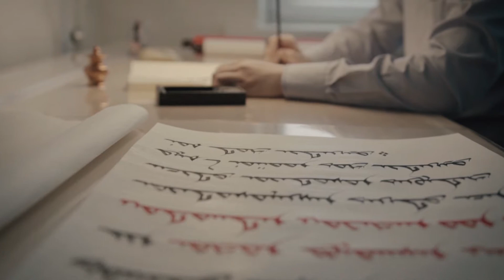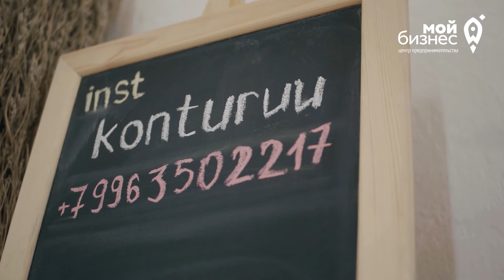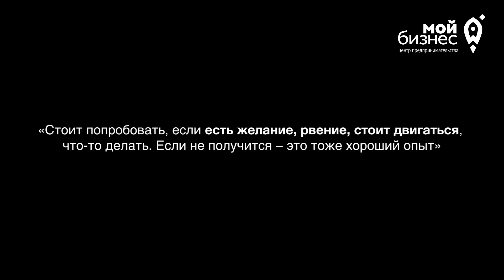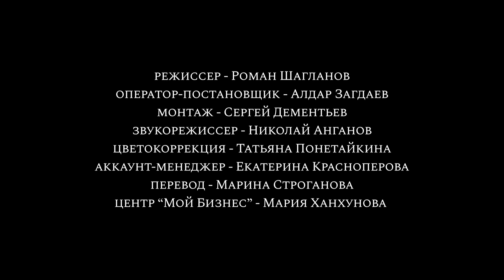Ремесленники Бурятии Выпуск №3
В настоящее время мастера народных промыслов и ремесел переживают не лучшие времена. Недостаточная материально-техническая база, отсутствие механизмов передачи опыта, массовое изготовление штампов - все это создает проблемы и не даёт проявить свой потенциал творческим людям.
Народное искусство всегда остаётся в людях. В данных выпусках мы знакомимся с профессионалами своего дела и с их технологиями создания уникальных изделий.
7 выпусков - это 21 история о 21 мастере-ремесленнике. Напишите в комментариях о каких тайнах народного ремесла вы бы хотели узнать и мы обязательно обо всем расскажем.